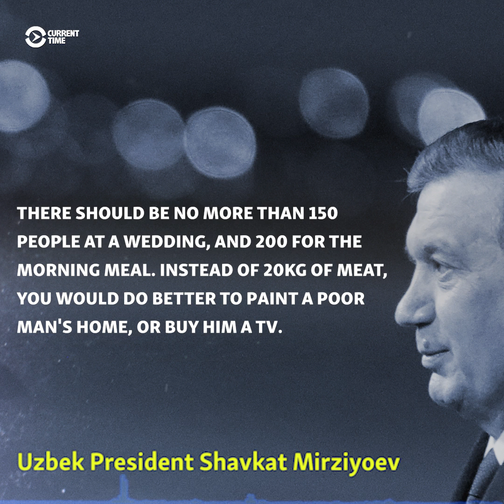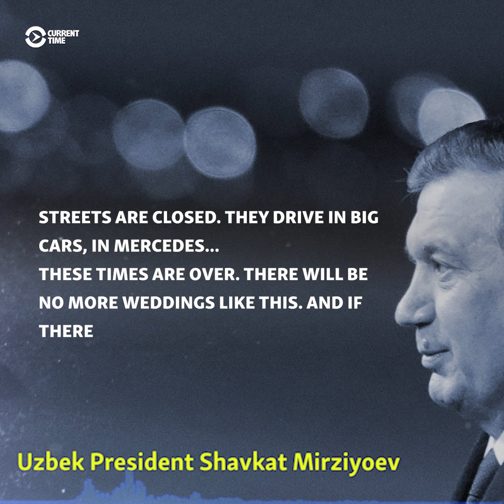Uzbekistan To Ban Big Weddings?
In a leaked recording, President Shavkat Mirziyoev rails against "shameless" weddings and calls for limits on guests, meal size, and motorcades.